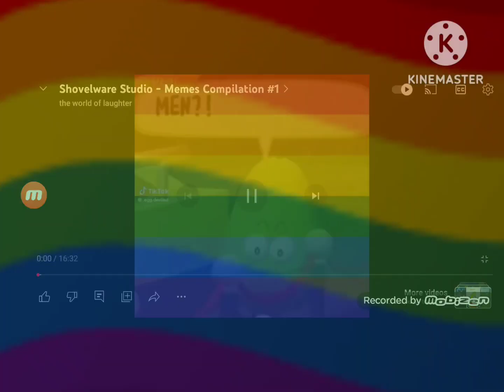MEN!?!? (Shovelwhare's Brain Game Meme) (STOP WATCHING THIS, I HAVE BETTER CONTENT)